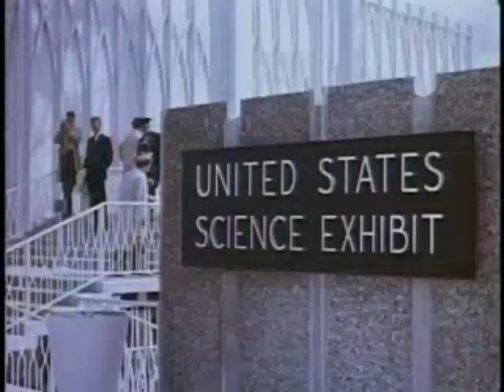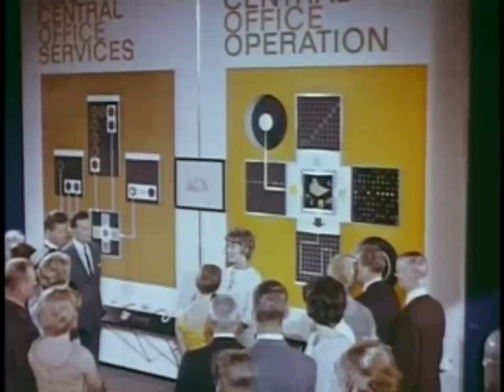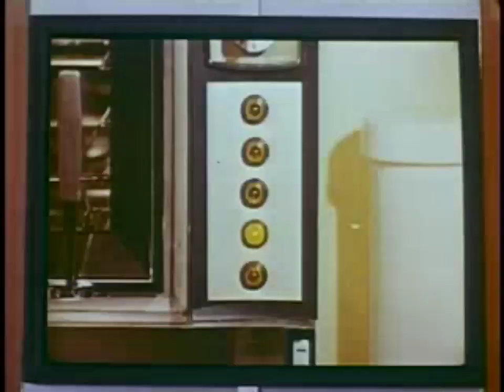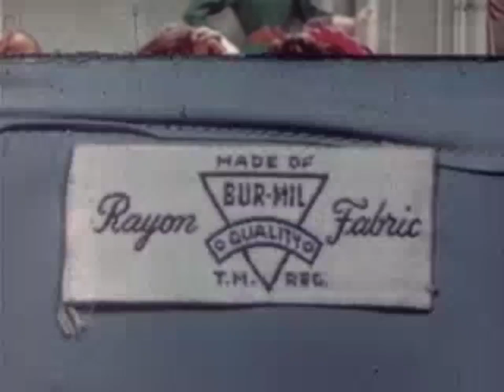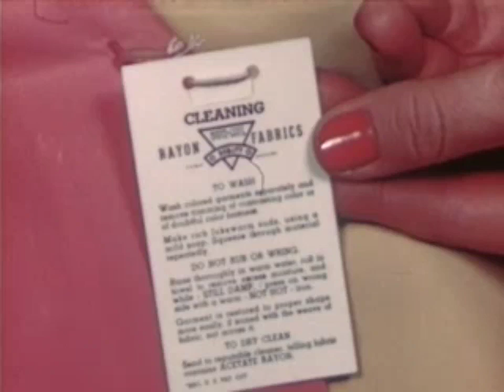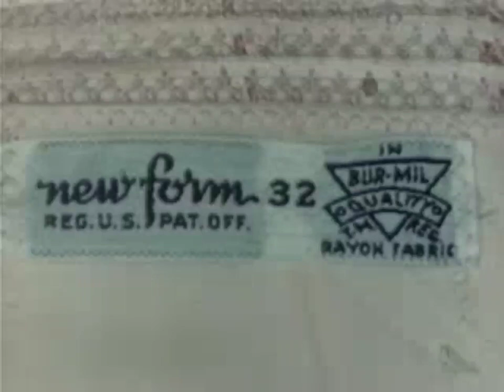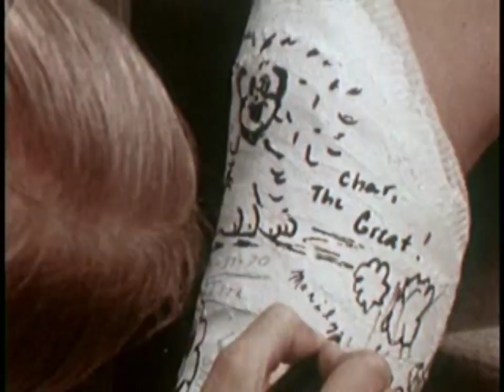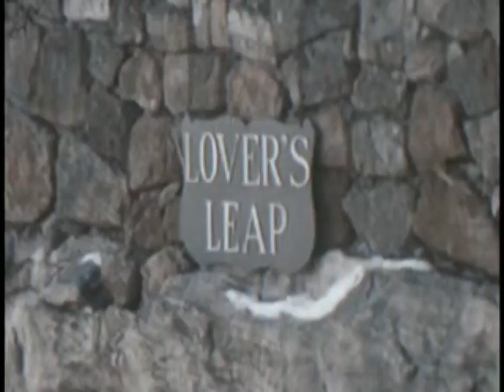He Is Dreaming Now | Neville Goddard🎵 Lofi Lecture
He Is Dreaming Now | Neville Goddard🎵 Lecture in his own voice (ihov) remastered

[00:00] A Dream of You (ft. Zara Taylor & Alex Winston) - DJ Syntronik
[08:00] Waterfall - Mr Plastic
[11:02] Yesterday (extended version) - madirfan
[15:26] Living For You - NaturesEye
[21:41] Trance 3 - 1tamara2
[31:55] Cantor's Paradise - Mr Plastic
[37:01] Chillout 7 - 1tamara2